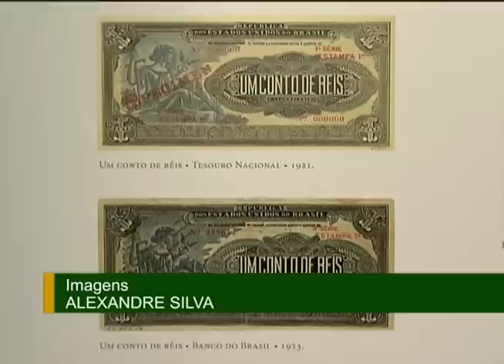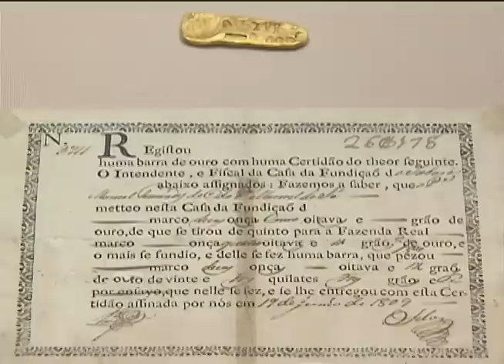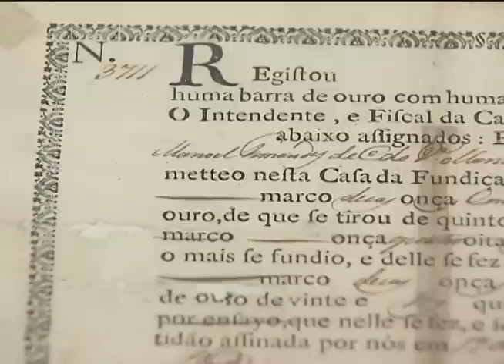Exposição do Banco Central mostra curiosidades sobre a história do dinheiro no Brasil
NBR NOTÍCIAS - 18.09.12: O Museu de Valores do Banco Central mostra curiosidades sobre a história do dinheiro no Brasil e dicas sobre como conservar cédulas e moedas. No aniversário de 40 anos, uma exposição apresenta peças que nunca foram expostas ao público.